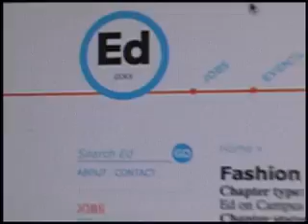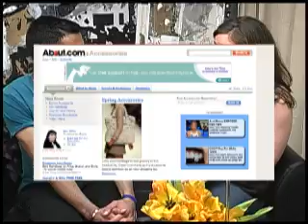FIT: ED 2010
Get an inside look at the on-campus club ED 2010. If you are